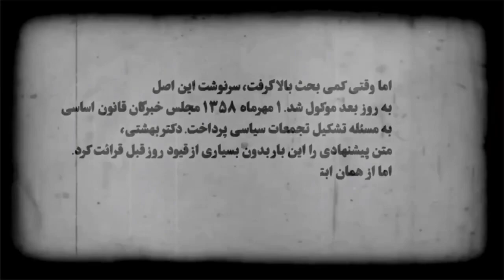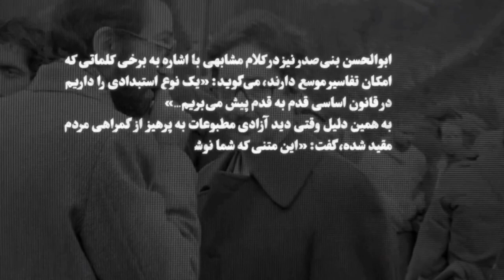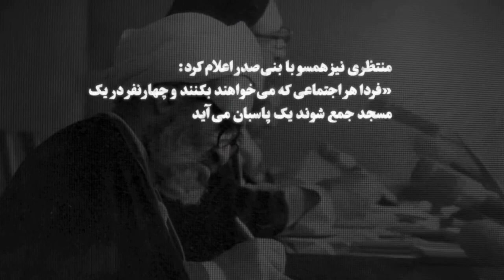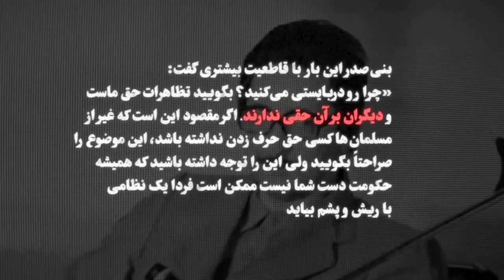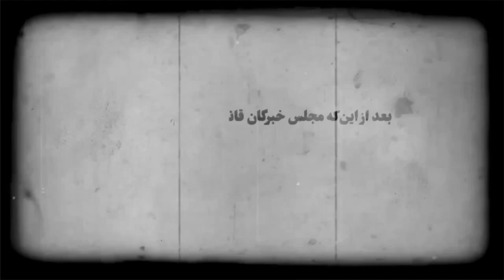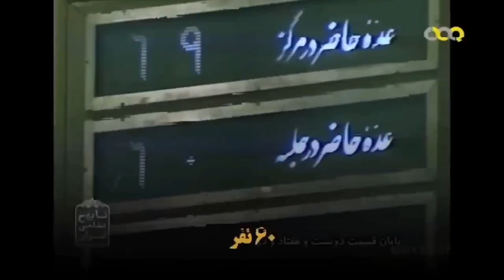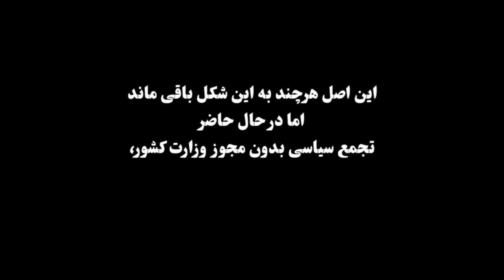اعتراض در بن بست / نگاهی به مذاکرات اصل ۲۷ قانون اساسی / مجلس خبرگان